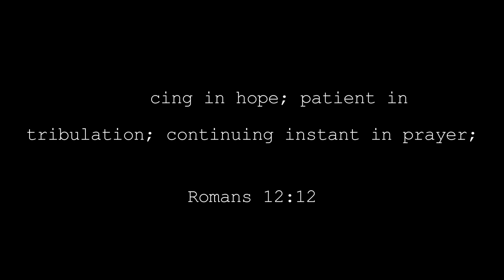Winter Prep | Getting Animals Ready For Cold Front | Barn Vlog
Hey loves ♥ Today we're getting the animals ready for some cold weather that we had coming. Everyone is doing really good! Y'all stay safe! ♥

ShopSimplyHal Here!

♥ Social Media ♥

Love y'all!
xoxo,
Hannah